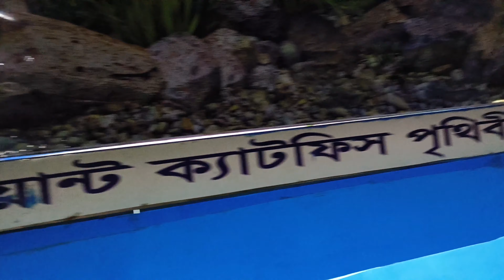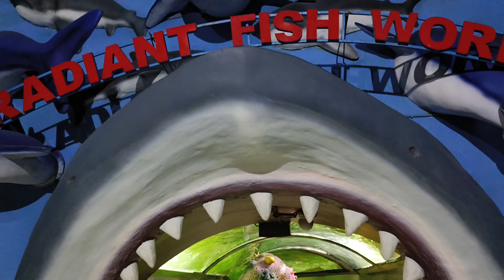কক্সবাজার ভ্রমণ ২০২২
কক্সবাজার বাংলাদেশের দক্ষিণ-পূর্বাঞ্চলে অবস্থিত একটি শহর, মৎস্য বন্দর এবং পর্যটন কেন্দ্র। এটি চট্টগ্রাম বিভাগের কক্সবাজার জেলার সদর দপ্তর। কক্সবাজার তার নৈসর্গিক সৌন্দর্য্যের জন্য বিখ্যাত। এখানে রয়েছে বিশ্বের দীর্ঘতম অবিচ্ছিন্ন প্রাকৃতিক বালুময় সমুদ্র সৈকত, যা ১২০ কি.মি. পর্যন্ত বিস্তৃত। এখানে রয়েছে বাংলাদেশের বৃহত্তম সামুদ্রিক মৎস্য বন্দর এবং সাবমেরিন ক্যাবল ল্যান্ডিং স্টেশন। একসময় কক্সবাজার প্যানোয়া নামেও পরিচিত ছিল যার আক্ষরিক অর্থ হচ্ছে হলুদ ফুল। এর আরও একটি প্রাচীন নাম হচ্ছে পালঙ্কি।
পর্যটন শিল্পকে কেন্দ্র করে এখানে গড়ে উঠেছে অনেক প্রতিষ্ঠান। বেসরকারি উদ্যোগে নির্মিত অনেক হোটেল, বাংলাদেশ পর্যটন কেন্দ্র নির্মিত মোটেল ছাড়াও সৈকতের নিকটেই রয়েছে বেশ কয়েকটি পাঁচতারকা মানের হোটেল। এছাড়া এখানে পর্যটকদের জন্য গড়ে উঠেছে ঝিনুক মার্কেট। সীমান্তপথে মিয়ানমার (পূর্ব নাম-বার্মা), থাইল্যান্ড, চীন প্রভৃতি দেশ থেকে আসা বাহারি জিনিসপত্র নিয়ে গড়ে উঠেছে বার্মিজ মার্কেট। এখানে রয়েছে দেশের একমাত্র ফিস একুরিয়াম। আরও রয়েছে প্যারাসেলিং, ওয়াটার বাইকিং, বিচ বাইকিং, কক্স কার্নিভাল সার্কাস শো, দরিয়া নগর ইকোপার্ক, কক্সবাজার উন্নয়ন কর্তৃপক্ষ কর্তৃক নিমির্ত অসংখ্য স্থাপত্য, ফিউচার পার্ক, শিশুপার্ক এবং অসংখ্য ফোটোসুট স্পট। এখানে উপভোগের জন্য রয়েছে নাইট বিচ কনসার্ট । সমুদ্র সৈকতকে লাইটিং এর মাধ্যমে আলোকিত করার ফলে এখানে রাতের বেলায় সমুদ্র উপভোগের সুযোগও রয়েছে।

কক্সবাজার শহরের গুরুত্বপূর্ণ ৪টি স্থানে ৪টি ভাস্কর্য (সাম্পান, স্টার ফিস, রূপচাঁদা, ঝিনুক ভাস্কর্য) স্থাপন করা হয়েছে। কক্সবাজারের হাজার বছরের ঐতিহ্য লালদিঘী, গোলদিঘী ও বাজারঘাটা পুকুর। কক্সবাজারের ঐতিহ্য সংরক্ষণ, সৌন্দর্য বৃদ্ধি এবং পর্যটক ও স্থানীয় জনসাধারণের চিত্ত-বিনোদনের জন্য এই প্রকল্প গ্রহণ করা হয় ।ওয়াকওয়ে, মসজিদ সংস্কার, স্যুভিনিয়র শপ, কমিউনিটি বিল্ডিং, স্ন্যাক্‌স বার, ট্যুরিস্ট ডেক্স, ট্যুরিস্ট তথ্য কেন্দ্র, সাইকেল পার্কিং স্ট্যান্ড, সুপরিসর পাবলিক টয়লেট, ল্যান্ডস্কেপিং, এম্পিথিয়েটার, ড্যান্সিং ওয়াটার ফাউন্টেন্ট, লাইব্রেরী ইত্যাদি সহকারে প্রকল্পটি বাস্তবায়ন করা হয়েছে। ফলে পর্যটক এবং স্থানীয় জনগণের জন্য বিনোদনের পরিবেশ সৃষ্টি হয়েছে।

কক্সবাজারে বিভিন্ন উপজাতি বা নৃ-তাত্ত্বিক জনগোষ্ঠী বাস করে যা শহরটিকে করেছে আরও বৈচিত্র্যময়। এইসব উপজাতিদের মধ্যে রাখাইন সম্প্রদায় প্রধান। কক্সবাজার শহর ও এর অদূরে অবস্থিত রামুতে রয়েছে বৌদ্ধ ধর্মাবলম্বীদের পবিত্র তীর্থস্থান হিসেবে বৌদ্ধ মন্দির। কক্সবাজার শহরে যে মন্দিরটি রয়েছে তাতে বেশ কিছু দুর্লভ বৌদ্ধ মূর্তি আছে। এই মন্দির ও মূর্তিগুলো পর্যটকদের জন্য অন্যতম আকর্ষণই বাংলাদেশের সবচেয়ে স্বাস্থ্যকর স্থান হিসেবে বিখ্যাত।
কক্সবাজার সমুদ্র সৈকত বাংলাদেশের কক্সবাজারে অবস্থিত একটি সৈকত। ১৫০ কিলোমিটার (৯৩ মাইল) দীর্ঘ এই সৈকত পৃথিবীর দীর্ঘতম প্রাকৃতিক সমুদ্র সৈকত। তবে ব্রাজিলের ২১২ কিলোমিটার (১৩২ মাইল) দীর্ঘ কাসিনো সমুদ্র সৈকত বিশ্বের প্রথম এবং অস্ট্রেলিয়ার ১৫১ কিলোমিটার (৯৪ মাইল) দীর্ঘ নব্বই মাইল সমুদ্র সৈকত বর্তমানে পৃথিবীর দ্বিতীয় দীর্ঘতম সৈকত, যদিও অস্ট্রেলিয়ার সৈকতটির কিছু অংশ মনুষ্যসৃষ্ট। কক্সবাজার সমুদ্র সৈকত বাংলাদেশের সবচেয়ে জনপ্রিয় পর্যটন আকর্ষণ। প্রতিদিন অসংখ্য পর্যটক এই সৈকতে আসেন।